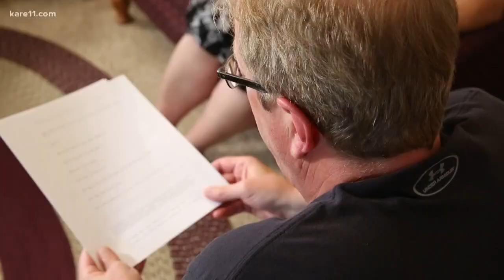Family forgives driver who killed loved ones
A truck driver will serve a 180-day sentence for a distracted driving crash that killed a Minnesota couple and their three children. You're probably thinking that's a short sentence. And it is - but there's a reason behind it. KARE 11's Kent Erdahl has a